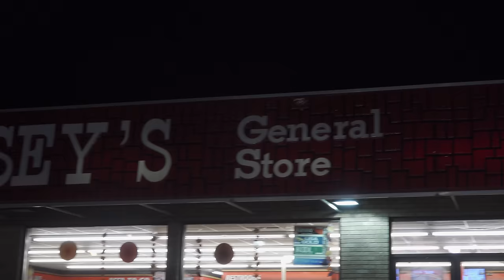Deer Season! Opening day Success!!! {Catch Clean Cook}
It's impossible to have a better first day of deer season than this!!!